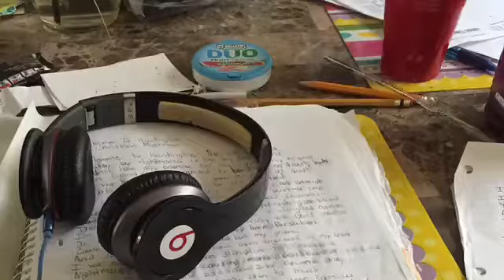Welcome Back Christian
This is a teaser trailer for my return to the channel. I will try to begin making videos tomorrow but I won't be posting until probably next week.